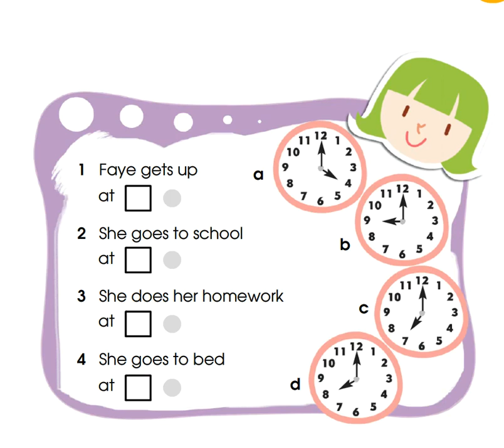Smiles 3 Module 3. p. 37 ex. 8